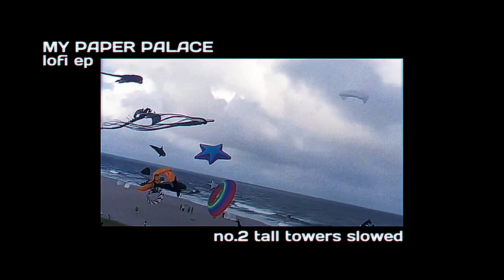no.2 tall towers slowed, my paper palace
a lofi produced brave adam